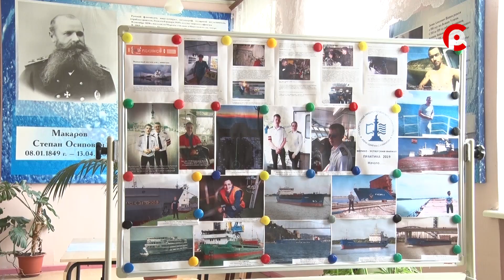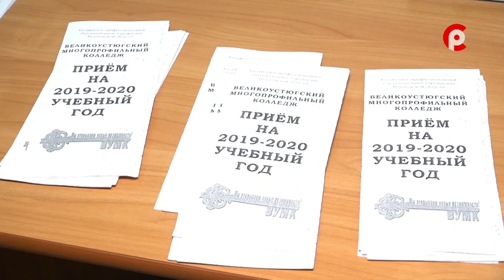Куда пойти учиться?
Отшумели выпускные вечера в школах, и перед ребятами встал вопрос – где продолжить обучение? Можно ли получить достойное образование, не уезжая из родного города? Ответ на этот вопрос узнали журналисты "Русского Севера".